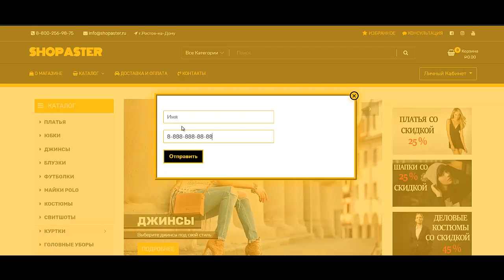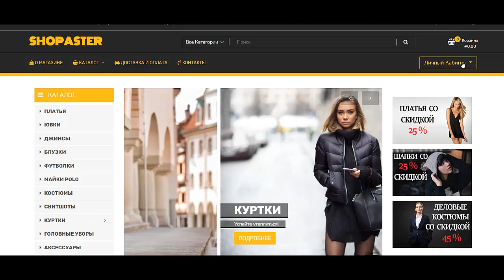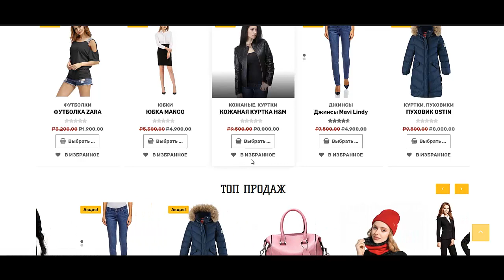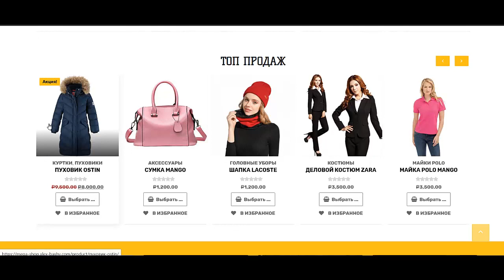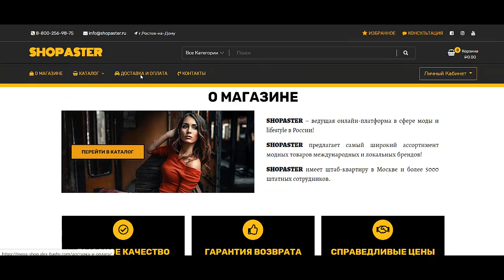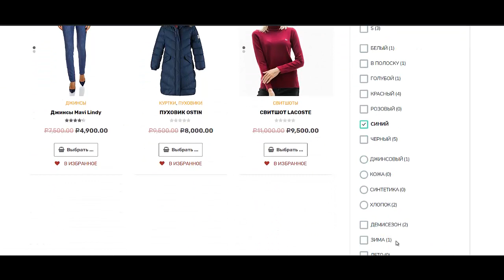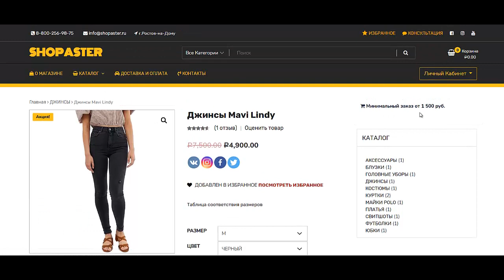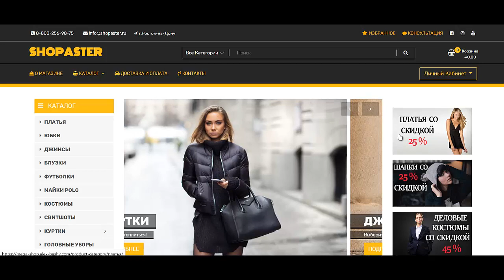Как создать интернет магазин самому бесплатно пошаговая инструкция Создать интернет магазин на word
Курс Android Разработчик за 3 месяца Записаться на Wordpress Революция 2.0